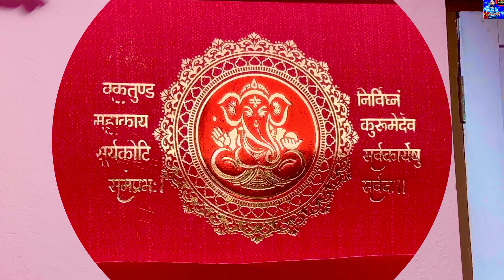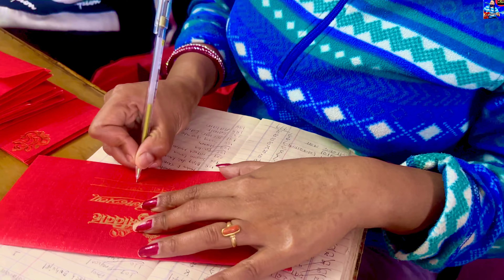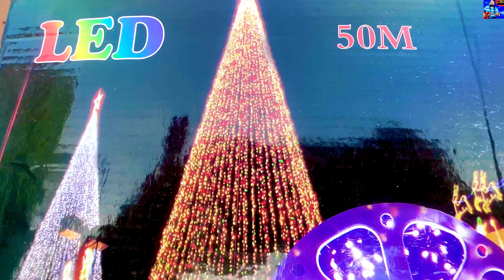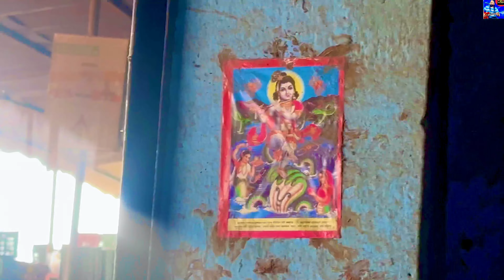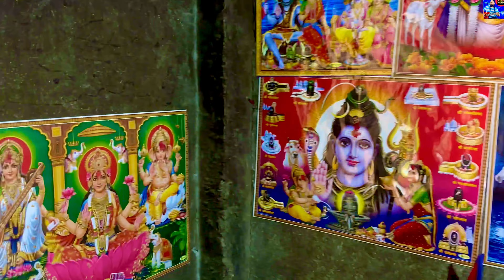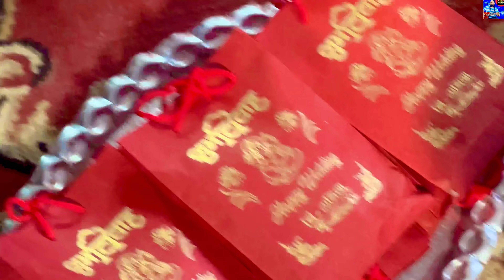Planning for wedding according to Nepalese culture in Newari community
Musician: @iksonmusic

Musician: @iksonmusic

Musician: ASHUTOSH